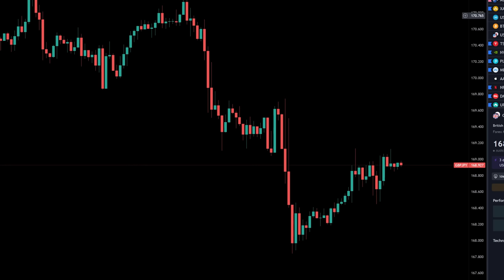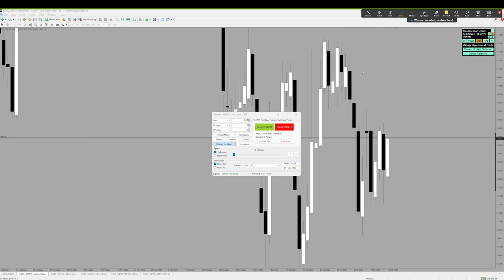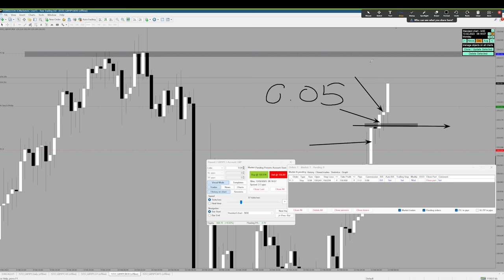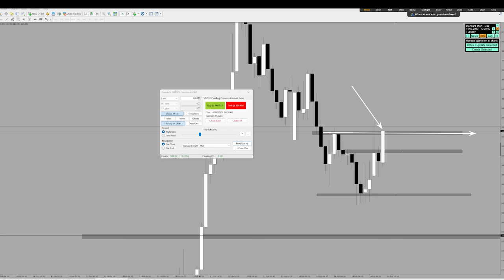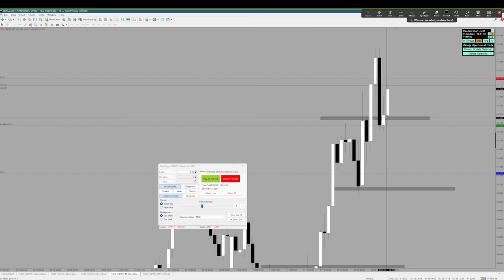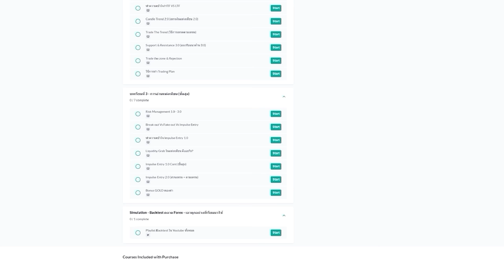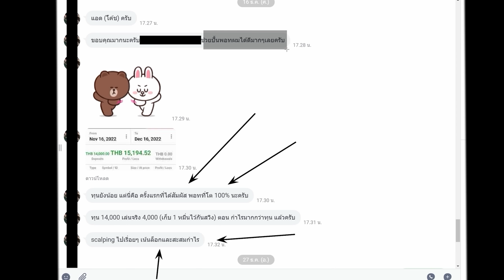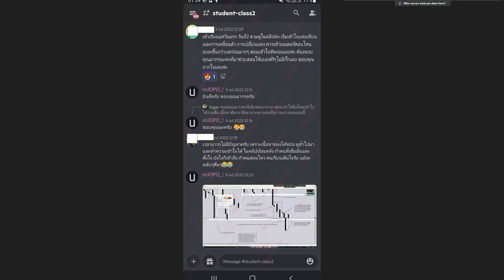สอนเข้าเทรดด้วยเทคนิคกราฟเปล่า (ขั้นสูง) | แถมวิธีการคิด + เล่นเทรดสั้นให้ด้วย